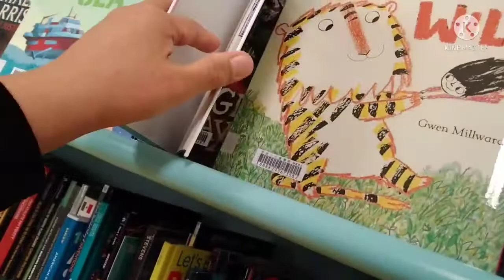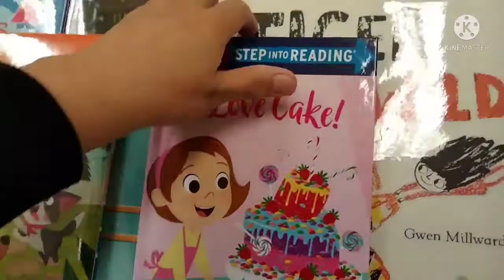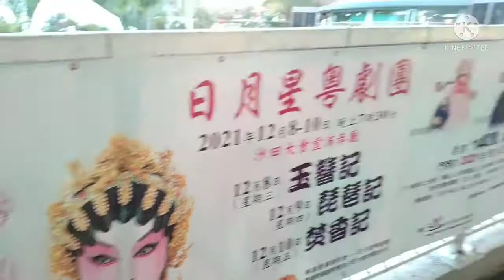Going to borrow books @Library with my muimui